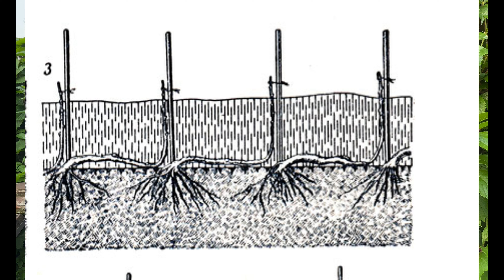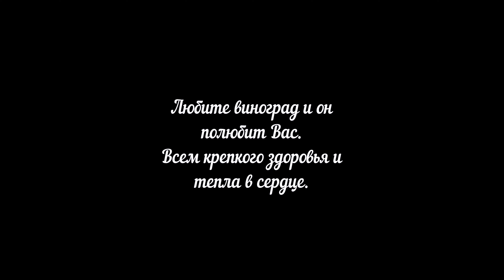Катавлак-способ размножения винограда и не только.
Катавлак старый и давно известный способ усиления куста винограда, помимо этого он может использоваться для размножения винограда, для перемещения кустов в ряду , для ремонта виноградника и упорядочения посадок. Всё новое это хорошо забытое старое.